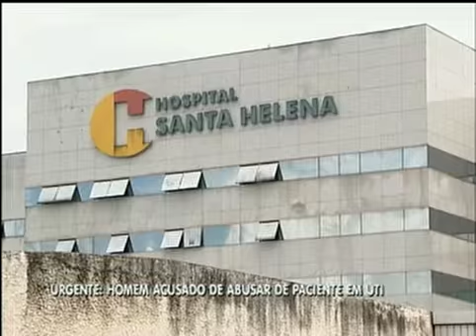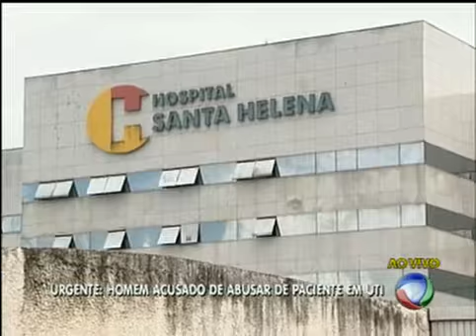Funcionário de hospital é acusado de abusar sexualmente de paciente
Ela é diabética e deficiente visual.